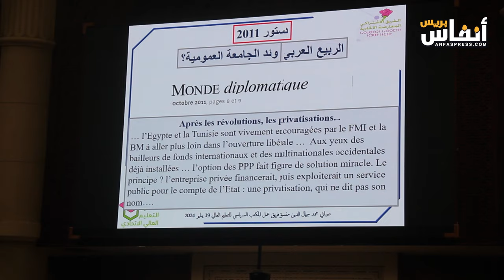تقييم بطعم الفشل..الفريق الاشتراكي يشخص حالة التعليم العالي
نظم الفريق الاشتراكي. المعارضة الاتحادية بمجلس النواب، بمشاركة قطاع التعليم العالي الاتحادي الجمعة 19 يناير 2024، يوما دراسيا حول : "منظومة التعليم العالي: أي إصلاح ؟"